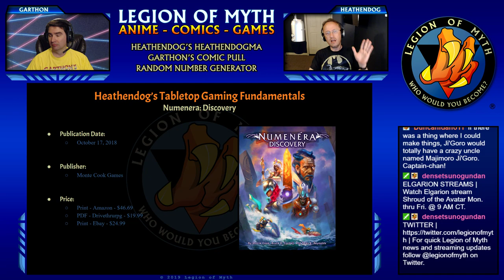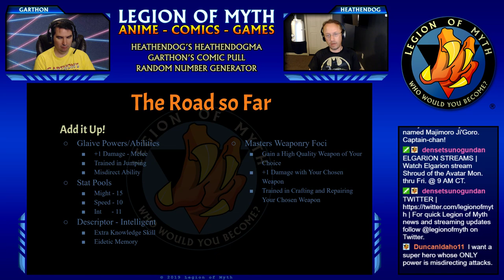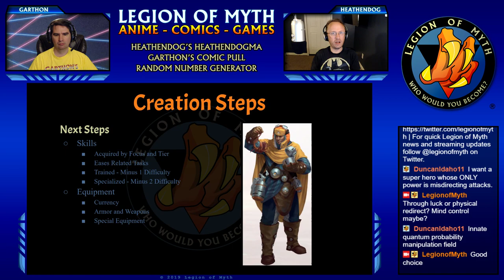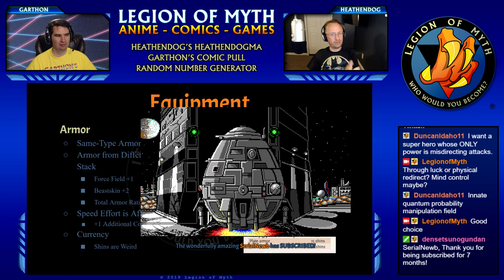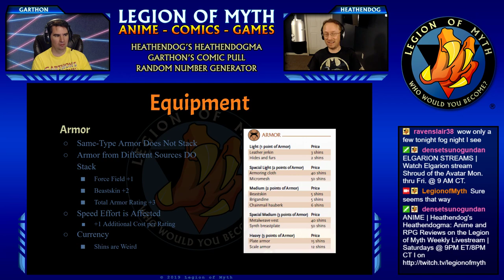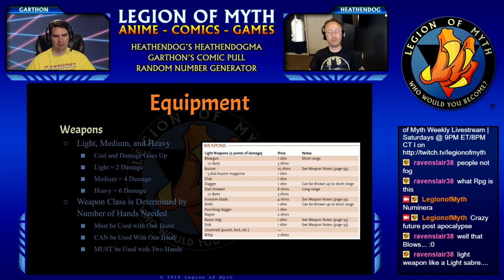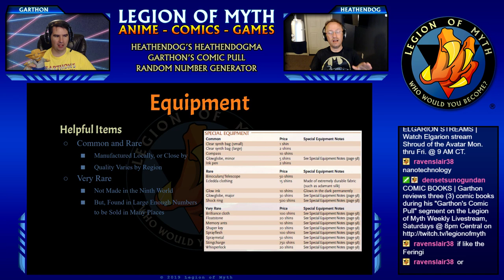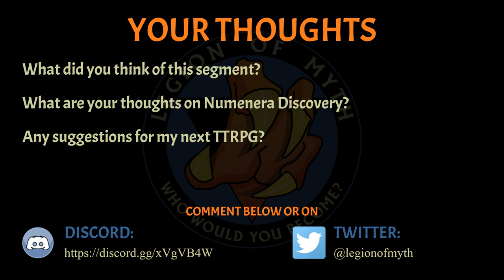NUMENERA RPG: How to Create a Character (Part 2)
What do you think about Heathendog’s segment on how to create a character in the Numenera tabletop RPG; what about his follow up opinions?